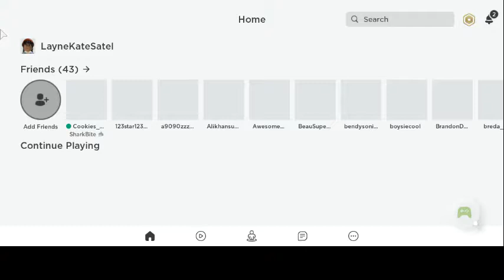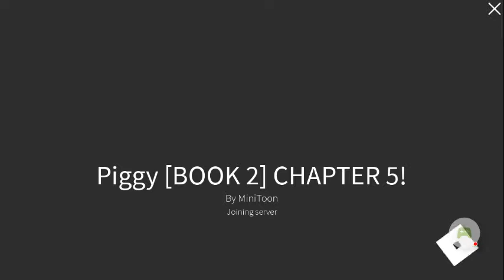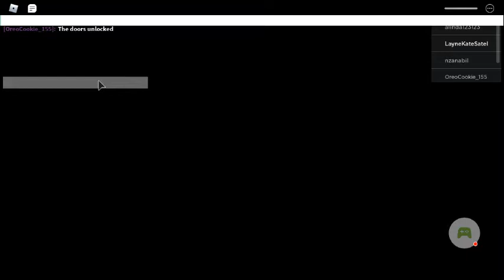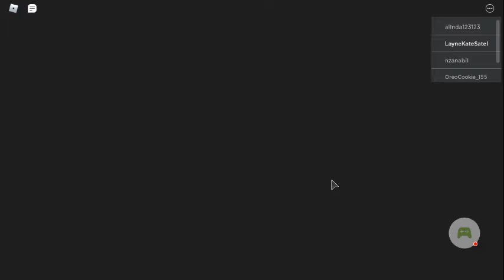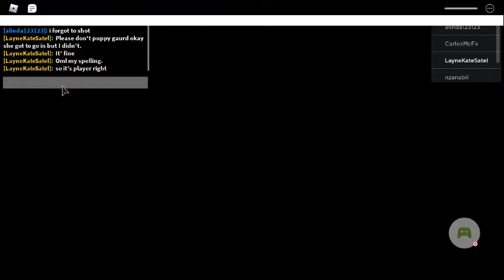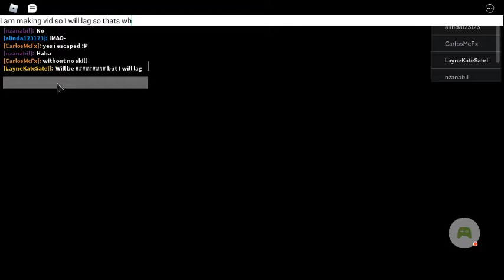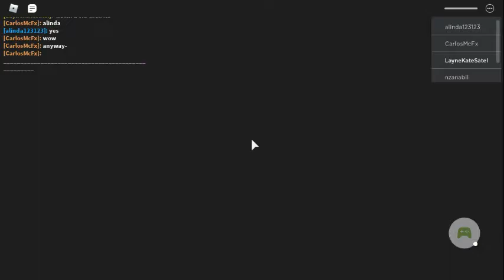Roblox - 2021-02-03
Roblox